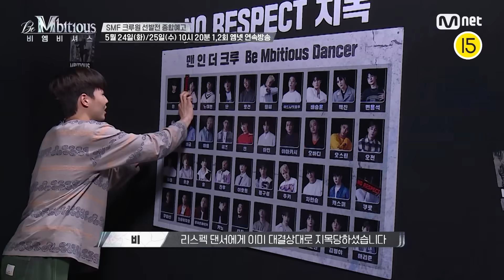[ENG] [Be Mbitious/1,2회 예고] '리스펙 or 노리스펙' SMF로 향하는 갈림길! 대망의 엠비셔스 크루원이 될 주인공은?!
[Be Mbitious/1,2회 예고] '리스펙 or 노리스펙' SMF로 향하는 갈림길! 대망의 엠비셔스 크루원이 될 주인공은?! l 5/24(화)-5/25(수) 밤 10시 20분 1-2회 연속방송

솔로 댄서들이여, 크루를 가져라!

SMF 엠비셔스 크루원 선발전
MAN in the CREW
〈Be Mbitious(비 엠비셔스)〉

5월 24일 (화) - 5월 25일 (수)
밤 10시 20분 1,2회 연속방송